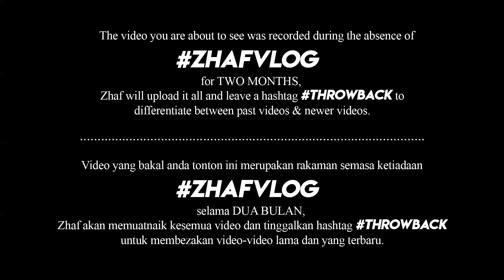ZHAFVLOG - DAY 203/365 - React to Glass Movie Trailer #1